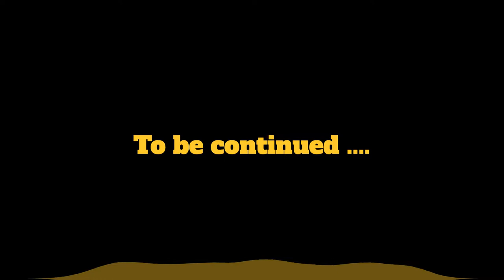Turkey Autumn Sailing 2020, Marmaris, Mugla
Three monohulls and one catamaran took a short window between the pandemic waves in 2020 and went sailing to Turkey.